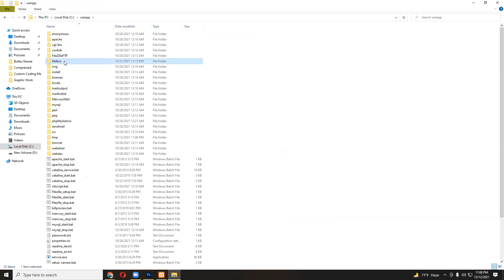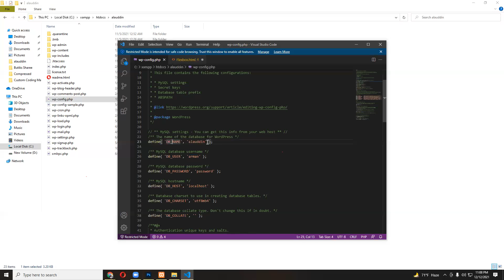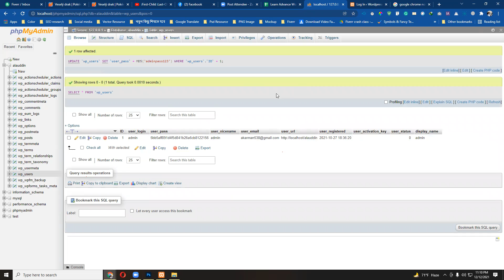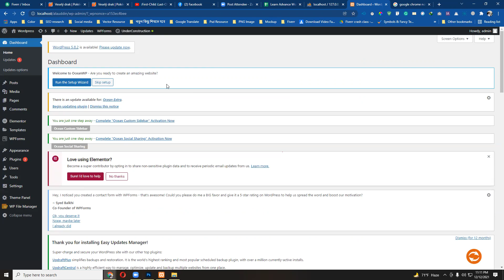How to Reset WordPress Admin Password on Localhost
Hey, If you have a local install of WordPress and forget the password it can be quite difficult to reset that password without knowing how. The main reason this is difficult is that most local installs do not have the option to reset by email due to how they are installed. In this video, Today we will see, how to reset the WordPress admin password on localhost.